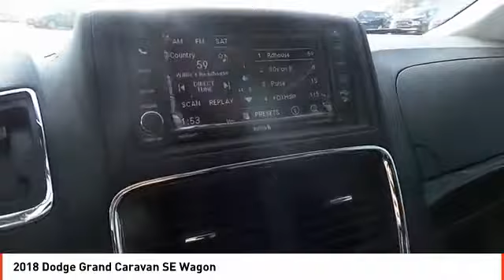Caravan Midland TX JR151048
2018 Dodge Grand Caravan SE Wagon